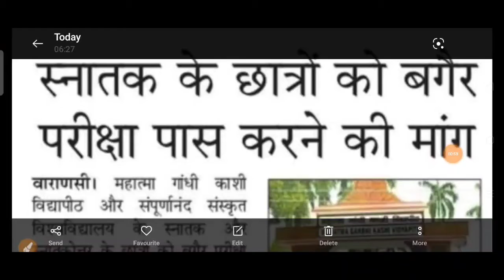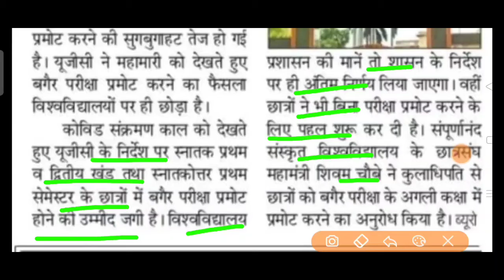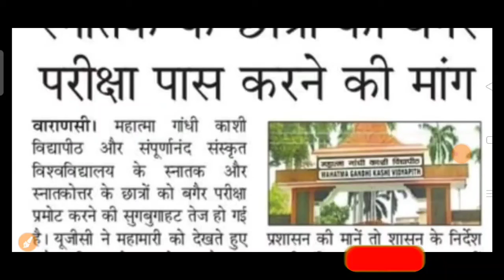VBSPU/AU/DU/MU|| स्नातक के छात्रों को बिना परीक्षा पास करने की मांग || University Today Latest News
.धन्यवाद.

🔥 By Team. 🔥

Your Query :-

veer bahadur singh purvanchal
vbspu
vbspu form sansodhan last date
vbspu bed 1st semester form
vbspu exam kab hoga 2021
vbspu
vbspu news
ccsu
Kanpur University exam news
university exam letest news
ba exam news today 2021
ba exam news in hindi
ddu exam latest news today
ddu gorakhpur exam latest news today
mgkvp
rmlau
mjpru
up university exam breaking news
vbspu exam news today 2021
kanpur university news today
kanpur university exam news today
csjm exam news today
mgkvp
mgkvp exam news
Rmlau
Csjmu
University exam news 2021
University exam postponed news 2021
up University exam postponed 2021
up University exam news today
ba exam postponed 2021
ba exam date 2021 vbspu
ba exam date 2021 Kanpur University

vbspu
purvanchal university jaunpur time table 2021